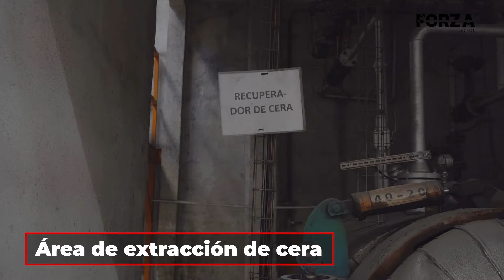Fabricantes de modelos para fundición con cortadora láser de metal | FAE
¿Quieres cotizar tu FORZA SCANOR? Dale clic

¿Quieres conocer a fondo una empresa de fundición? ¿Cómo el corte de metal mejora varias industrias?
Diego Aguinsaca visita la empresa Fundición de Aleaciones Especiales de México en Saltillo - Coahuila, aquí junto a su gerente Eduardo Villarreal recorren el fascinante mundo de la fundición, observando y aprendiendo de los diferentes procesos.

¡Acompáñanos!